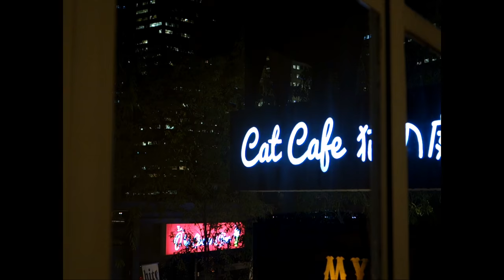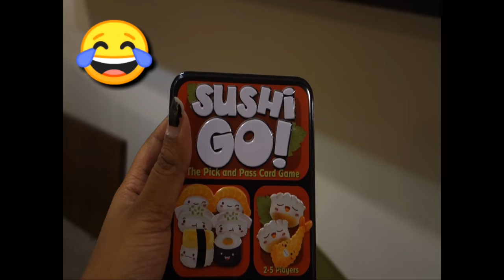CAT CAFE Neko no Niwa (vlog #1)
Hey!  Just a simple vlog of visting a cat cafe for the first time!